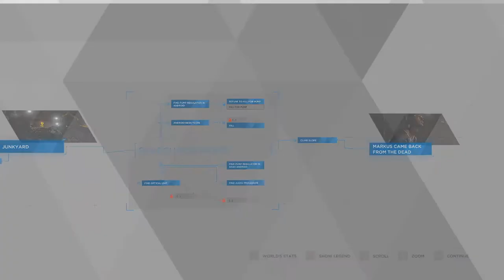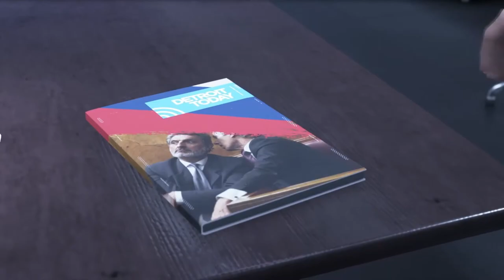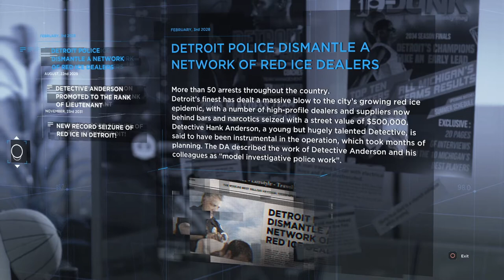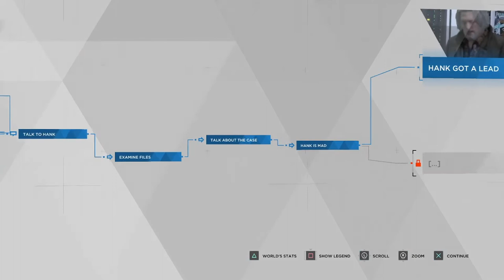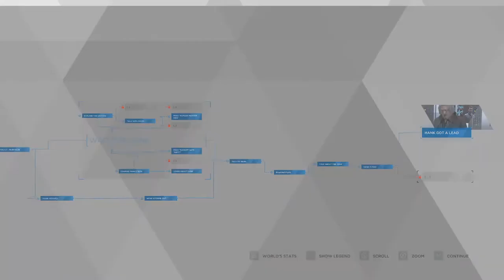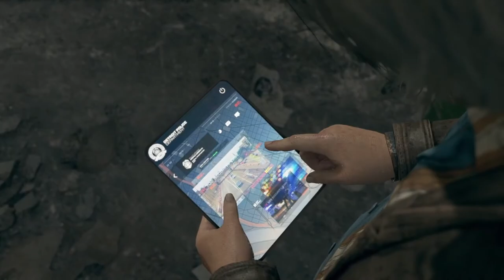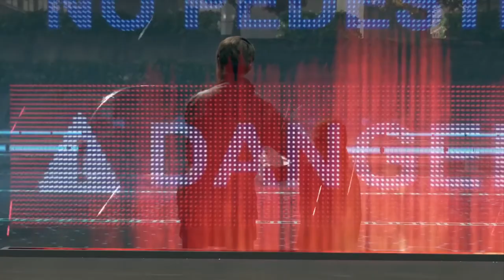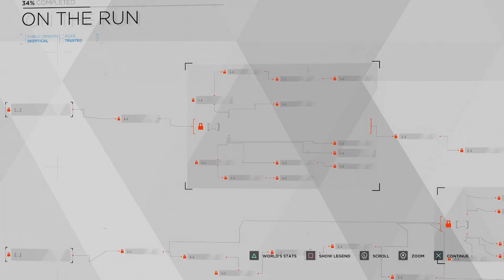DETROIT: Become Human Blind Playthrough - Episode 6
We learn more about Lt. Anderson and then play as Kara AND Connor as their paths cross!